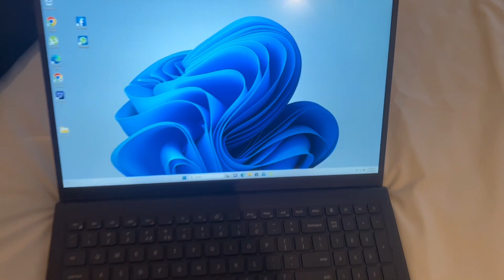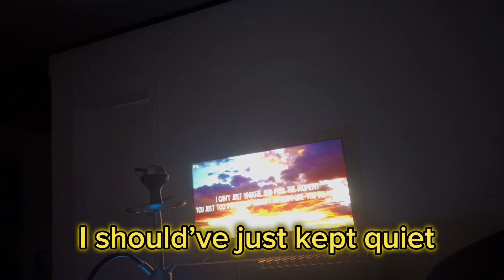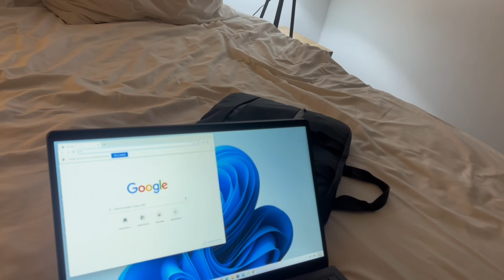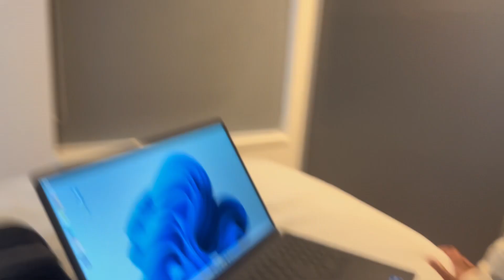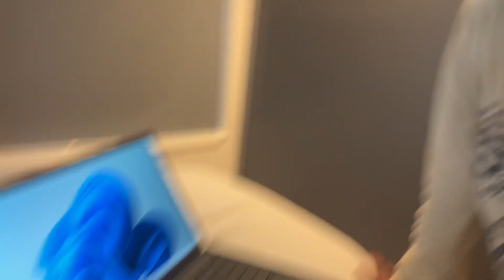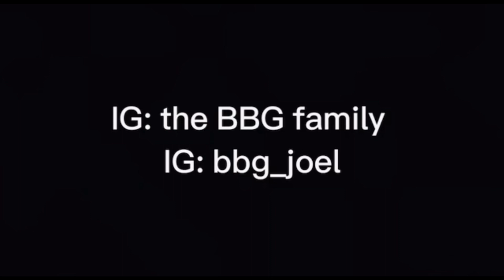She made me sleep on the couch 🛋️💔 on our first night 💔💔🥶🥶